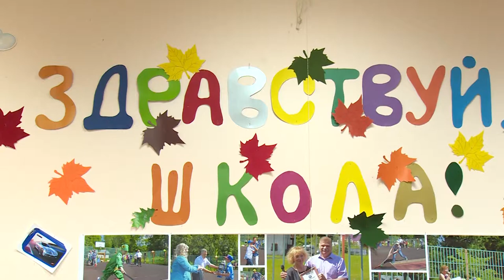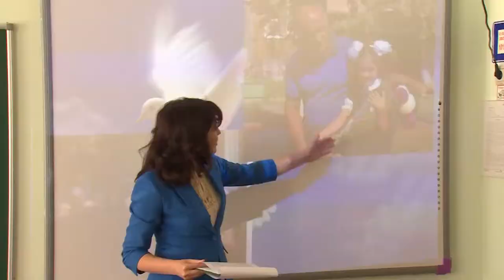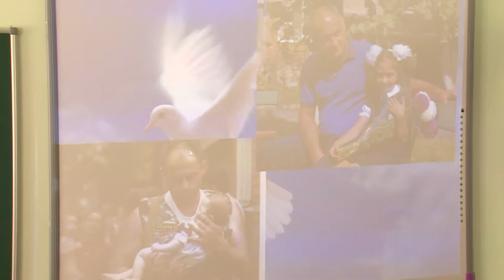«Газпром космические системы» провели Урок мира в школе-интернате «Доверие»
День знаний отметили в школе-интернате «Доверие», расположенном в деревне «Алмазово». Поздравили воспитанников учреждения с новым учебным годом сотрудники компании «Газпром космические системы» - они провели для ребят «Урок мира».